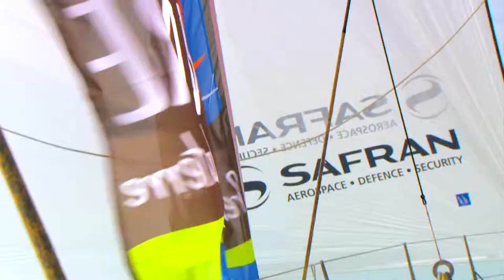Avant de s'élancer pour la Transat Jacques Vabre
A une semaine du départ de la Transat Jacques Vabre, pour sa quatrième participation à cette course en double, Safran est fin prêt. Petit tour sur ce techno voilier en compagnie de son skipper, Marc Guillemot.